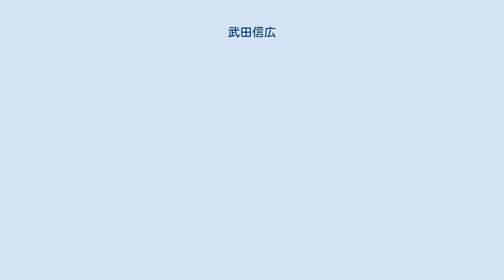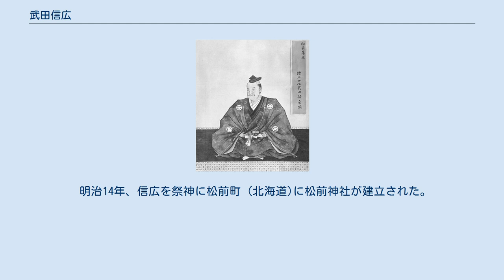武田信広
武田 信広（たけだ のぶひろ）は、室町時代後期の武将。
若狭武田氏の一族とされることもあるが、実際には詐称とする説もある。
また、陸奥国の南部氏の一族ともいわれる。
 永享3年（1431年）2月1日、若狭国の守護大名・武田信賢の子として若狭小浜青井山城にて誕生。
父・信賢は家督を弟・国信に譲る際に、自身の子である信広を養子にさせたが、間もなく国信に実子・信親が誕生したことで疎遠になった。
また、信広は実父・信賢とも対立して孤立無援となったといわれているが、永享3年当時の信賢は12歳であり、国信は誕生前であったため、この伝承の信憑性は低い。
また、国信の子とする説もあるが、若狭武田氏との関係は当時の若狭と北出羽地域の交流の深さに基づく後世の仮託と考えられている。
 宝徳3年（1452年）、21歳の時に家子の佐々木三郎兵衛門尉繁綱、郎党の工藤九郎左衛門尉祐長ほか侍3名を連れて夜陰に乗じて若狭を出奔したという。
暫くは古河公方・足利成氏の下に身を寄せていたが、この年の内に三戸の南部光政の下へ移った。
陸奥宇曽利に移住し、南部家の領分から田名部・蠣崎の知行を許され、蠣崎武田氏を名乗るようになった。
さらに享徳3年（1454年）8月28日、生駒政季を奉じて南部大畑より蝦夷地に渡り、上国花沢館の蠣崎季繁に身を寄せた。
その後、季繁に気に入られてその婿養子となり、蠣崎姓に改めている。
康正2年（1456年）に嫡男・光広が生まれている。
 康正3年/長禄元年（1457年）にはアイヌによる和人武士の館への一斉襲撃があり、和人武士団とアイヌの間でコシャマインの戦いが始まった。
開戦当初は、当時蝦夷地にあった道南十二館のうち10館が陥落するなど、奇襲攻撃を受けた武士達が追い詰められていたが、季繁の下にいた信広が武士達をまとめあげて大反撃に打って出ると、アイヌ軍は次々と敗退し、とうとう七重浜にてコシャマイン父子を射殺し首を取った。
この功績により信広の蝦夷地における地位は決定的となった。
寛正3年（1462年）には勝山館を築城している。
 文明7年（1475年）、樺太アイヌの首長から貢物を献上され、樺太を支配下に置いたとされるが、勢力から考えても実効支配していたとはいえず、半ば放置されていたと考えられる。
 明応3年（1494年）6月23日、死去。
享年64。
 明治14年、信広を祭神に松前町 (北海道)に松前神社が建立された。